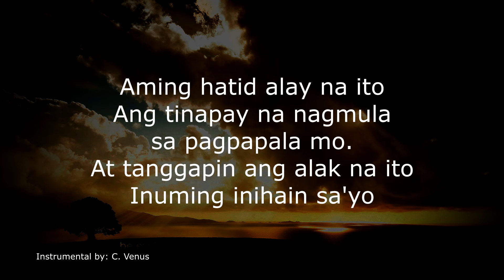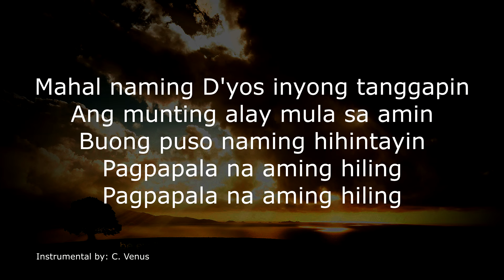Tinapay at Alak Naming Hatid Instrumental